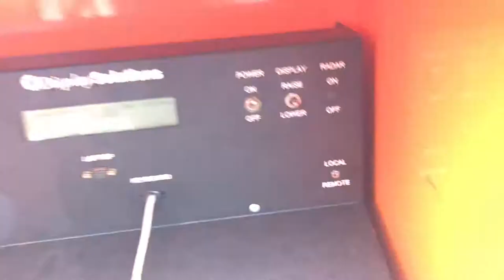Lewis Motor Company - 2004 Message Board Trailer for sale on eBay!